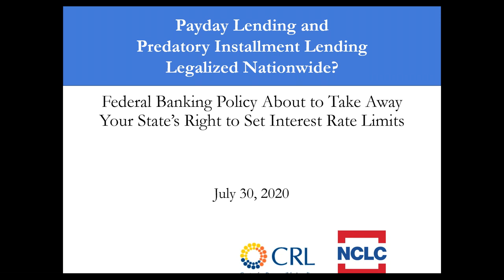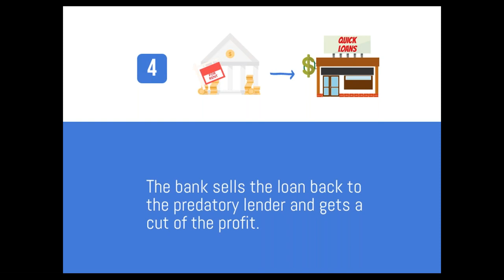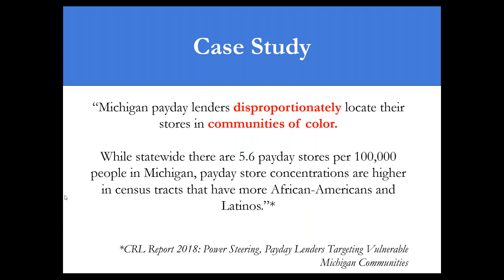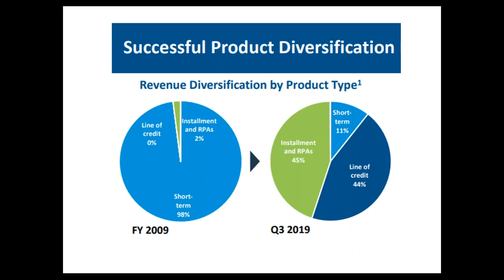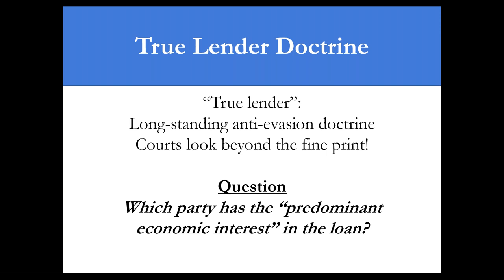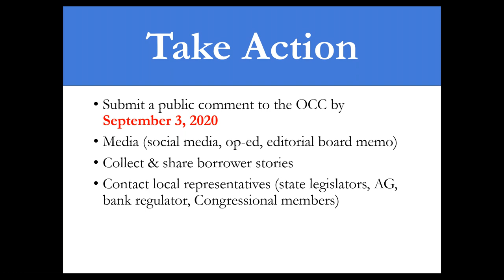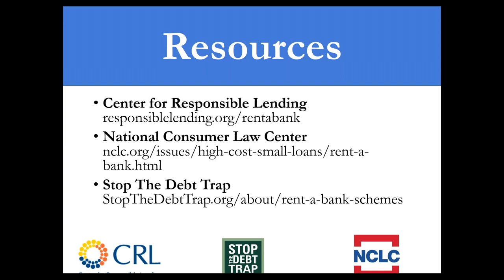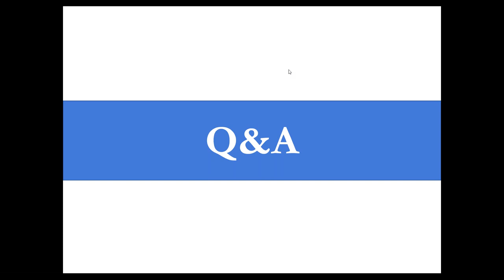Rent a bank 101 Existential Threat to State Interest Rate Limits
What is the Rent-a-bank scheme? Will it make payday and high-cost lending legal everywhere? How can we protect our state interest rate limits? Why is this so important right now?

The Trump Administration’s national bank regulator, the OCC, has proposed a federal rule that will bless the rent-a-bank scheme, allowing payday and high-cost installment lending into states that don’t allow it, and keeping states that are thinking about ending it from making that choice. Comments are due September 3rd. We want to get state partners up to speed on this important information and discuss how we can all help stop this threat!